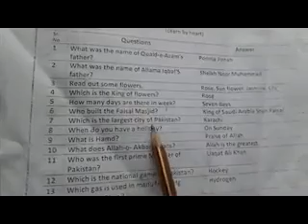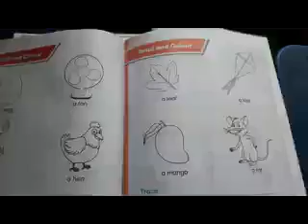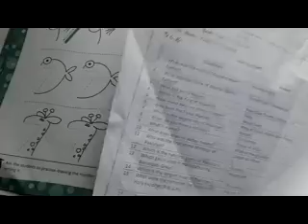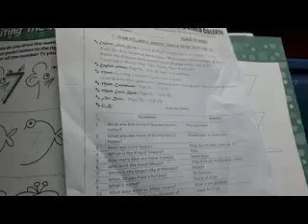7th Lecture 27 April Class Nurs